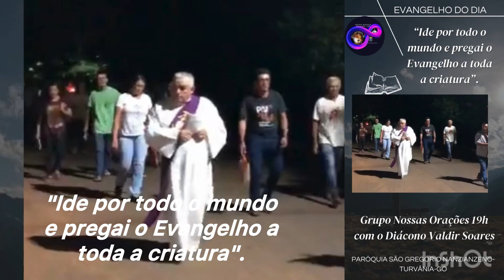Evangelho com o Diácono Valdir Soares, 13/05/024, Turvânia-Go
Anúncio do Evangelho (Mc 16,15-20)

— Ide ao mundo, ensinai aos povos todos; convosco estarei, todos os dias, até o fim dos tempos, diz Jesus.

Naquele tempo, Jesus se manifestou aos onze discípulos, 15 e disse-lhes: "Ide pelo mundo inteiro e anunciai o Evangelho a toda criatura! 16 Quem crer e for batizado será salvo. Quem não crer será condenado. 17 Os sinais que acompanharão aqueles que crerem serão estes: expulsarão demônios em meu nome, falarão novas línguas; 18 se pegarem em serpentes ou beberem algum veneno mortal não lhes fará mal algum; quando impuserem as mãos sobre os doentes, eles ficarão curados".

19 Depois de falar com os discípulos, o Senhor Jesus foi levado ao céu, e sentou-se à direita de Deus. 20 Os discípulos então saíram e pregaram por toda parte. O Senhor os ajudava e confirmava sua palavra por meio dos sinais que a acompanhavam.